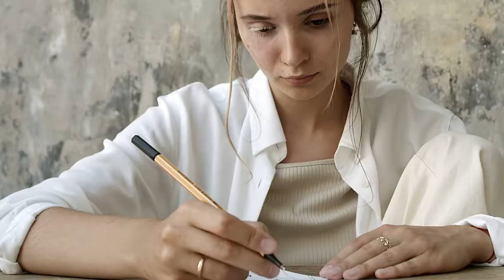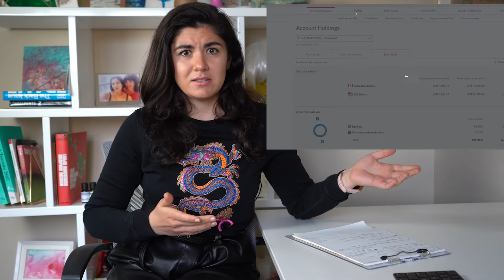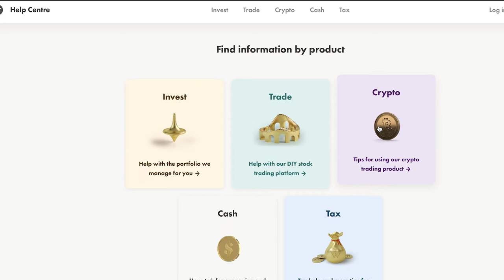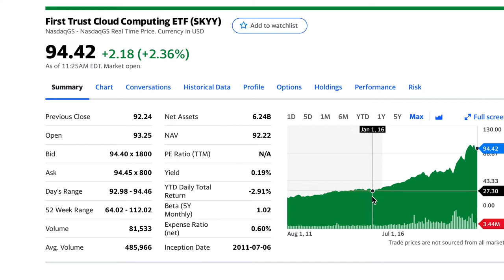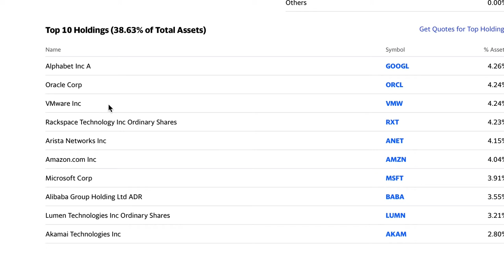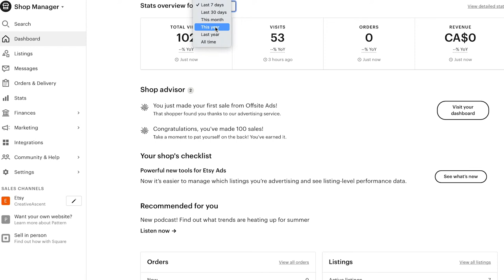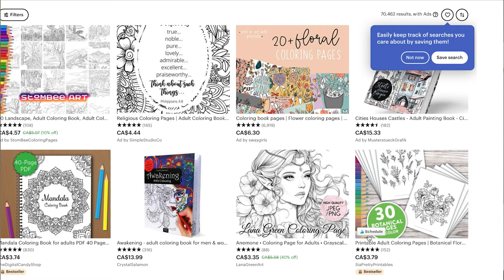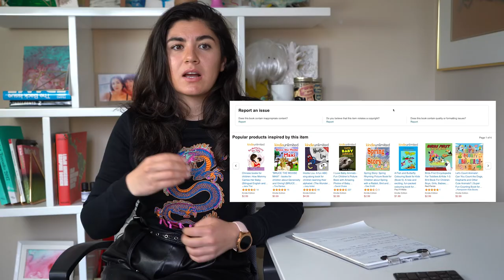How to PASSIVE INCOME for Creatives. 5 Passive income ideas that work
5 ways creative people can make passive income.

I explained the passive income sources that worked for me but I would love to hear your thought on the subject

1. Invest in the Stock Market

2. Sell Digital Products on Etsy

3. Selling Books on Amazon Kindle
Please check the best- seller before uploading your book to increase sales. Try kindle for free

4. Print on demand

5. NTF
I sell on opensea BUT you have to pay to list your NTF for 2 weeks . Nonetherless it can be a great way to boost your passive income

Maybe you searched for:
passive income for creatives, passive income, passive income ideas, passive income streams, passive income 2021, passive income ideas for creatives, passive income streams, 5 ways to make passive income in 2021